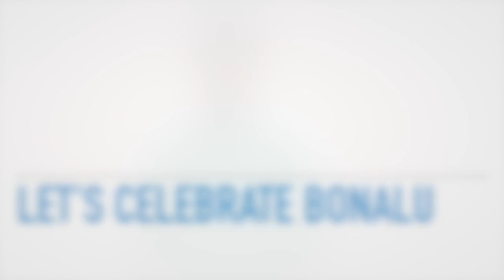𝐁𝐎𝐍𝐀𝐋𝐔 𝐅𝐄𝐒𝐓𝐈𝐕𝐀𝐋 #𝟏 | 𝐒𝐑𝐈𝐕𝐄𝐃𝐀 𝐓𝐇𝐄 𝐔𝐍𝐈𝐕𝐄𝐑𝐒𝐄 𝐒𝐂𝐇𝐎𝐎𝐋